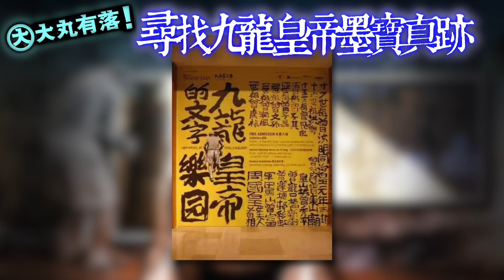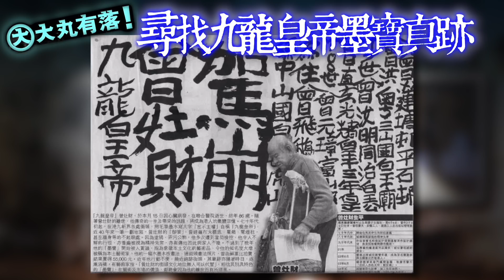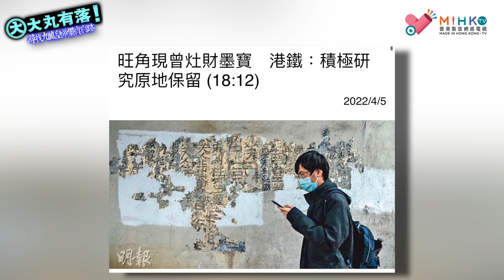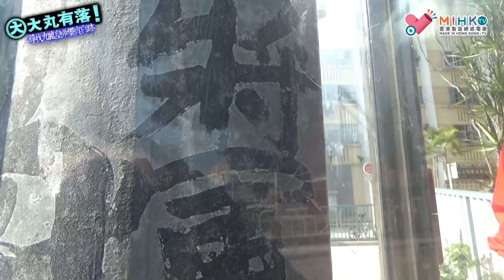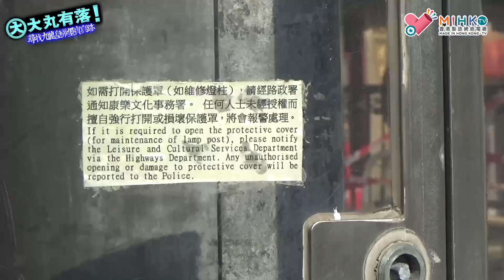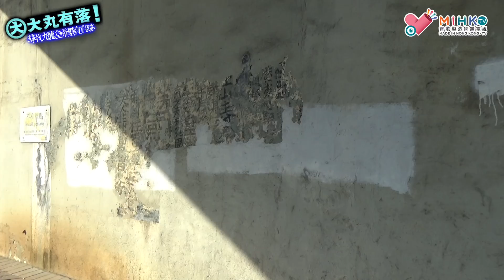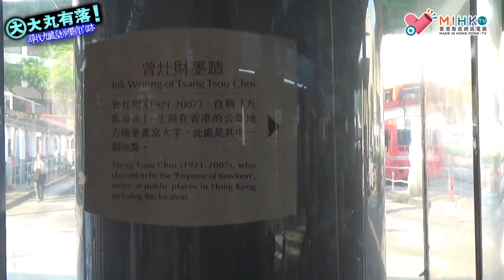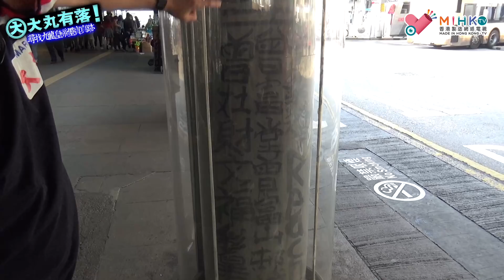大丸有落 第427集a - 尋找九龍皇帝墨寶真跡A: 九龍皇帝曾灶財的故事！曾灶財為什麼隨處塗鴉？僅存在香港的九龍皇帝墨寶只剩六個地方！界限街火車天橋下的墨寶重見天日！